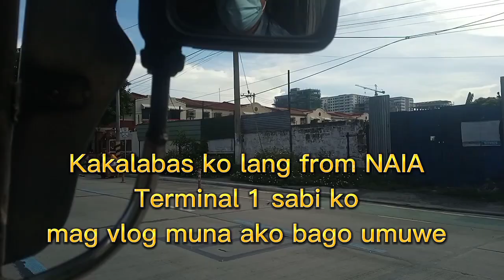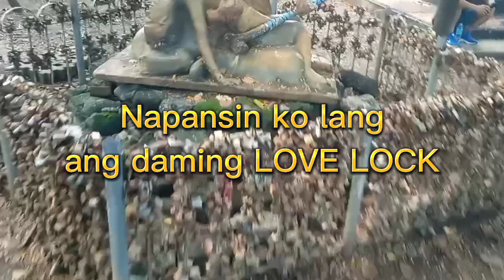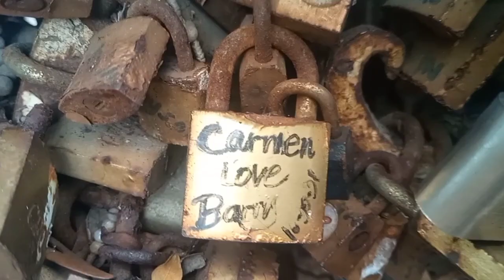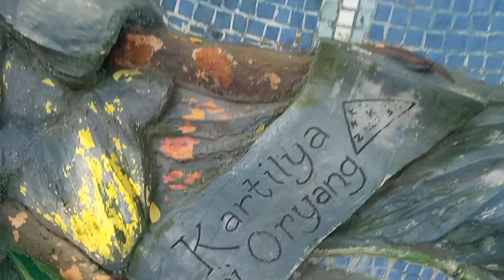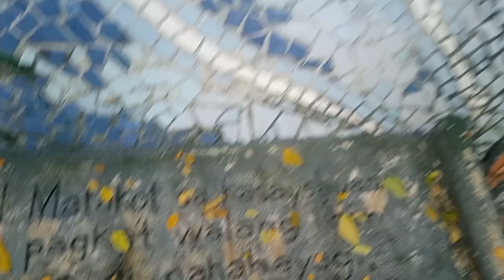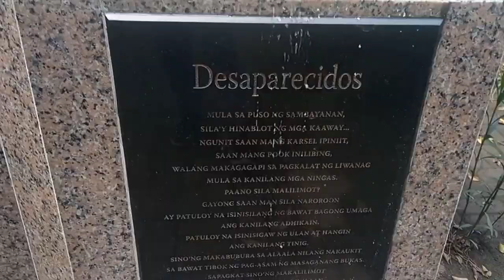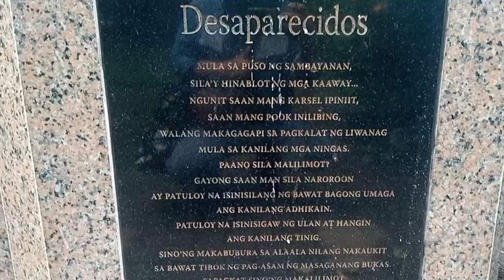BACLARAN CHURCH LOVE LOCK AND TILE MURAL PAINTINGS baclaranchurch lovelock |Sire Toby TV 2.0